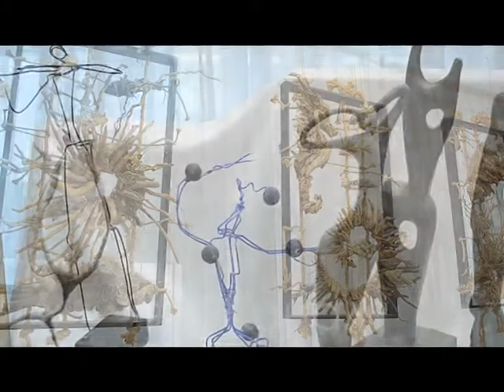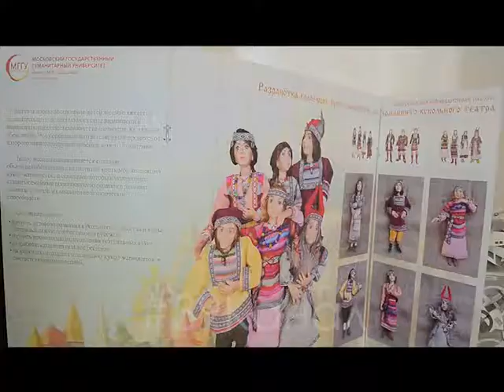Анапский Филиал МПГУ отпраздновал свое 20-летие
Анапский филиал МПГУ отпраздновал 20-летие со дня основания. В честь этой знаменательной даты в филиале открылась выставка работ выпускников, студентов и преподавателей кафедры Социально-гуманитарного образования и дизайна. Представленные работы были высоко отмечены почетными гостями и посетителями выставки.